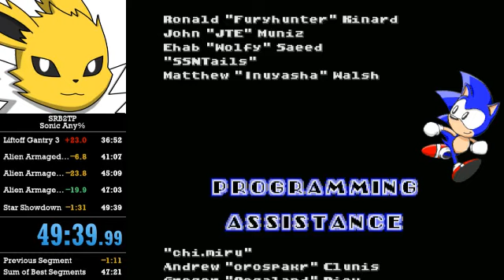SRB2 Tortured Planet Sonic any% Speedrun in 49:39.99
This run still has it's flaws but I managed to get sub 50 minutes! All of the practice I've put into this really paid off in the end!